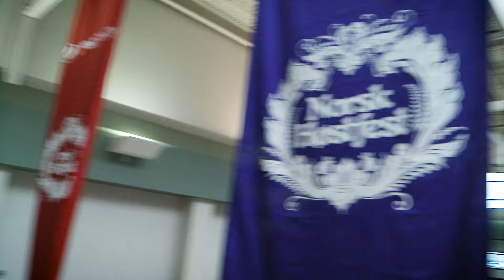Daniel O'Donnell and Neil Sedaka at Norsk Høstfest 2016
Norsk Høstfest tickets go on sale May 17!